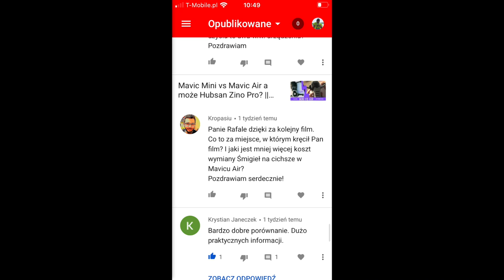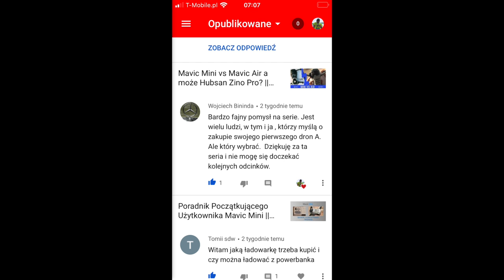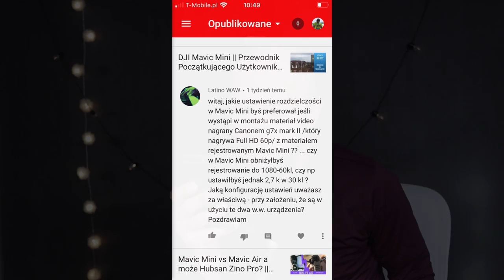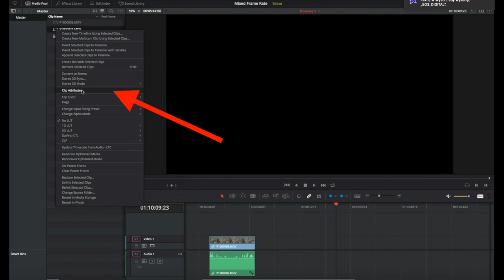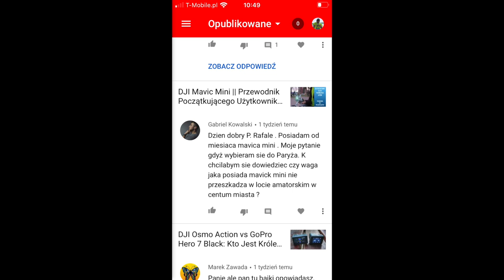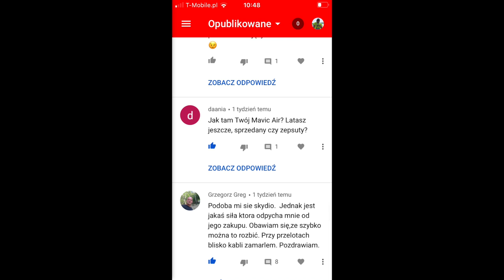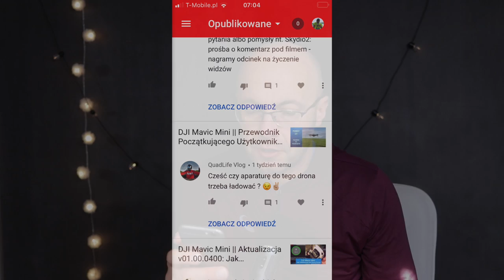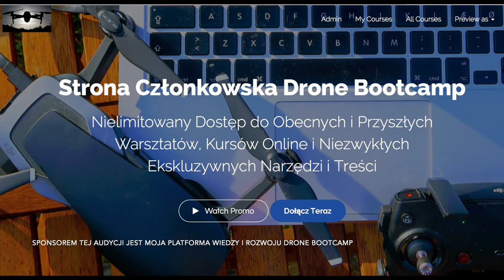Mavic Mini vs Mavic Air a może Hubsan Zino Pro? || Cześć 5: Pytania i Odpowiedzi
▸Ciche śmigła do Mavic Air
▸Warsztat Online Mavic Mini Dla Początkujących Użytkowników:
▸Dołącz do Społeczności " Latam Dronem od DJI"